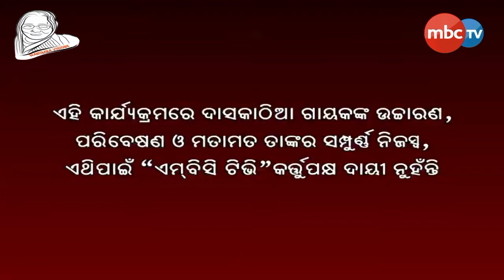DASAKATHIA || Nov 21, 2019 || Manihara Vision